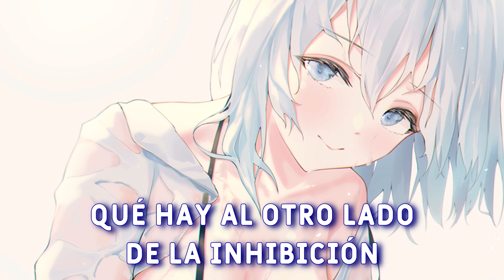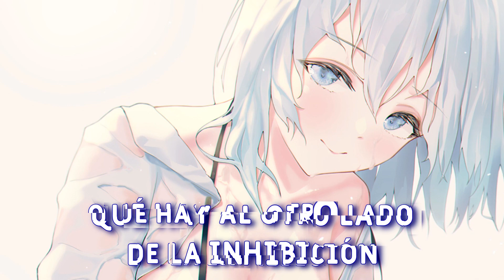MAGNUS x Unread - Cool (feat. Alessia Labate) [Sub español]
→  MAGNUS x Unread - Cool (feat. Alessia Labate)

▼Info▼